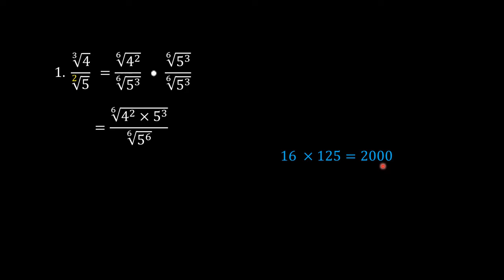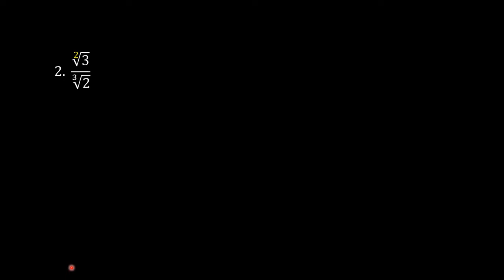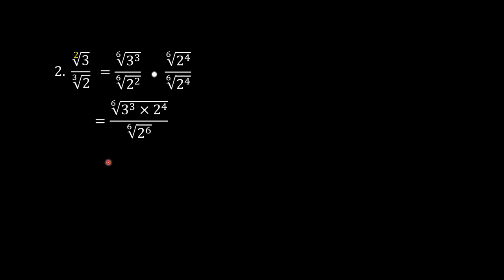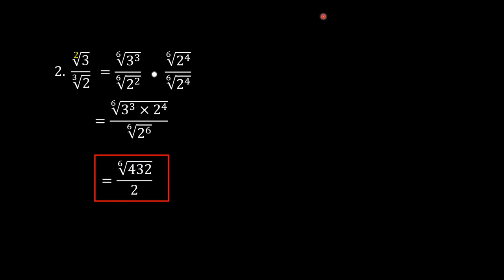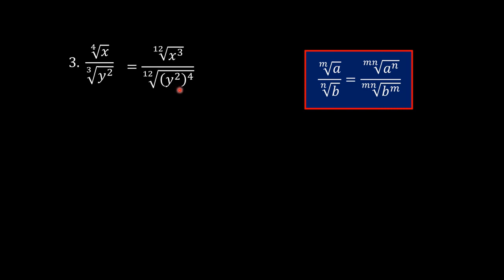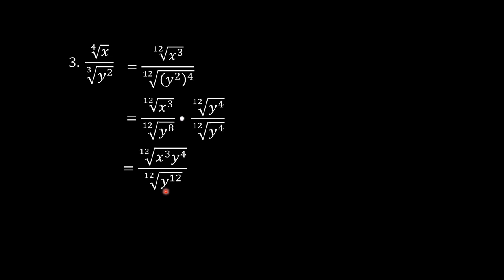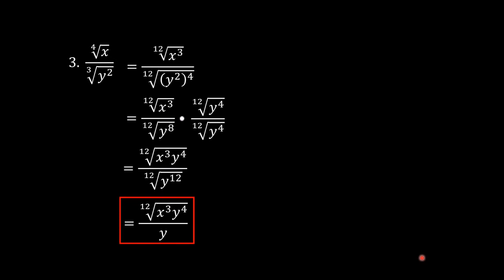Dividing Radicals with Different Indices | Math Video Central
How to divide radicals with different indices is explained in this video using very simple rules.